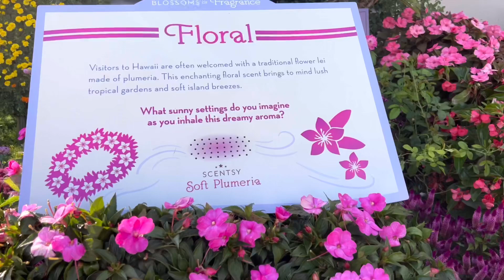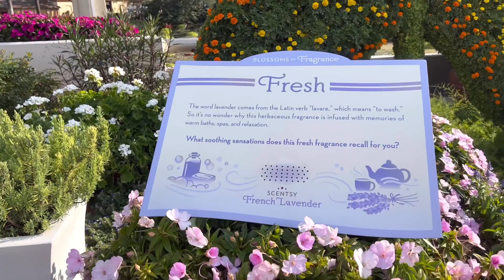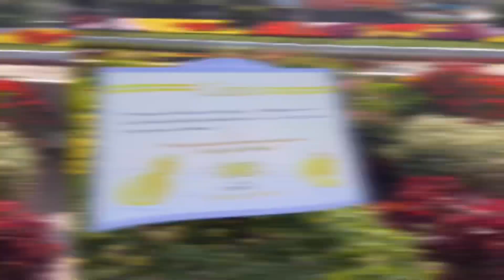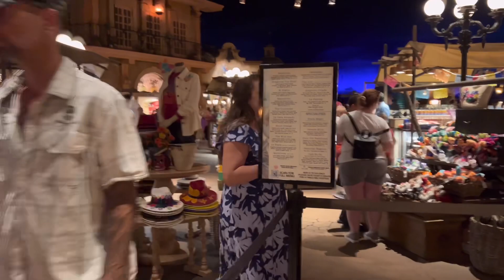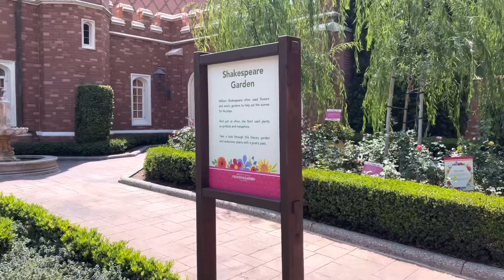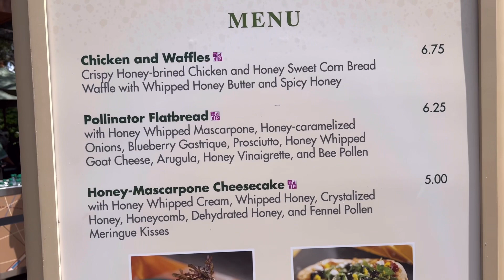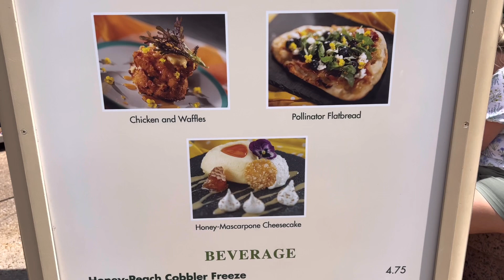🌼FESTIVAL FLOWER AND GARDEN NO PARQUE DISNEY’S EPCOT.🌼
🌼 Bem-vindos ao mundo mágico do Epcot no Flower and Garden Festival! 🌼

Neste vídeo, vamos te levar a uma jornada deslumbrante por um dos eventos mais encantadores da Disney. Explore jardins incríveis, topiárias impressionantes e experiências gastronômicas únicas. 🌻✨

Descubra conosco todos os segredos e surpresas que este evento sazonal tem a oferecer. Prepare-se para muita diversão e dicas exclusivas! 💫

Ajude-nos a compartilhar a magia da Disney com o mundo! 🌍✨